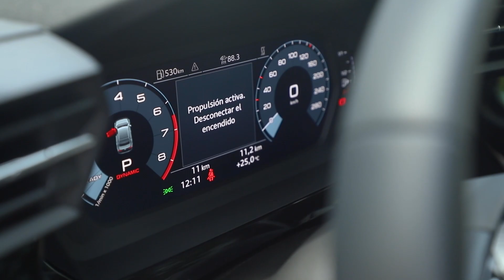Lanzamiento | Audi A3 Sportback y Sedán | La cuarta generación apuesta por la eficiencia 😎👌🏼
El A3 original fue presentado hace más de 25 años, en 1996 para ser más exactos, y desde ese momento que ocupó un lugar determinante dentro del line up de la firma alemana. En generaciones pasadas el citado ejemplar apuntaba hacia la deportividad y el alto performance, pero en esta cuarta evolución suma una nueva cualidad a su currículo… la eficiencia.

Se ofrece en dos tipologías, Sportback y Sedán, en ambos casos equipado con un motor turbo gasolinero TFSI de 1,4 litros que produce 150 CV y 250 Nm de torque, bloque que actúa en asociación a una caja automática de ocho velocidades; para este tren motriz se anuncia un rendimiento mixto de 16,9 km/l.

Revisa todos los detalles en el siguiente video.